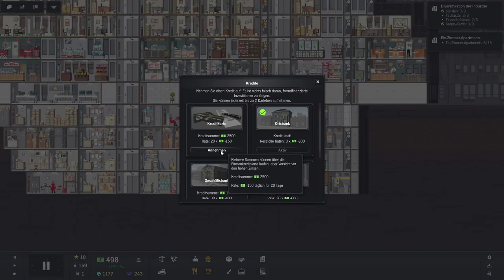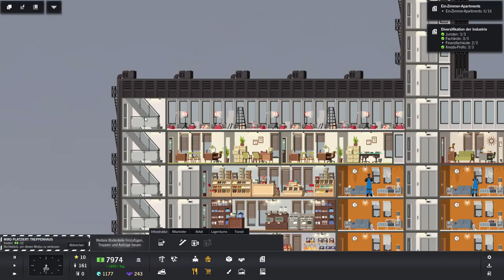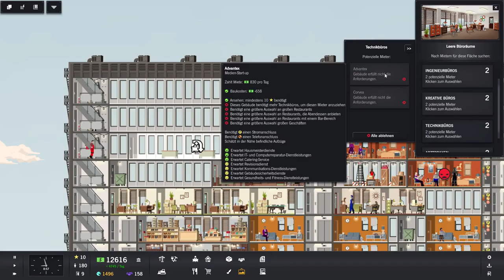Project Highrise #7 - Wiederbelebung eines Stadtviertels (7/9) - Let's Play [Deutsch] [HD]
Let's Play Project Highrise (Deutsches Gameplay):
Wir spielen das erste Szenario "Wiederbelebung eines Stadtviertels".

Infos zum Let's Play:
Wir spielen die Szenarien von Project Highrise inkl. Tutorials.

Infos zum Spiel:
Project Highrise ist eine Hochhaus Management Simulation im SimTower Stil. Man baut Wohnungen, Büros, Geschäfte und Restaurants, schaut das die Bewohner zufrieden sind und natürlich, dass die Kassa klingelt. Beschreibung der offiziellen Homepage:

"Managing your sky-scraping empire will be no easy task – growth will require a mastery of the various interlocking systems that are required for each type of establishment to thrive. Office workers will want to grab a quick lunch or coffee. Restaurants and their patrons will value location and convenience.  Throw in the challenges of implementing utilities, ensuring easy transport and navigation around the building, and of course managing your finances, and it’s clear that success in Project Highrise will be no easy task."

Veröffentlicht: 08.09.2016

Verwendete Hardware bzw. Software:
Dxtory (Aufnahme des Spiel)
TMPGEnc 6 (Video Bearbeitung)
Audacity (Audio Bearbeitung)
NT-USB Mikrofon